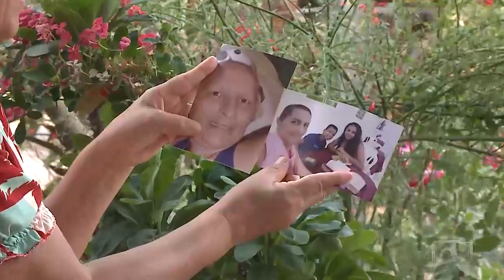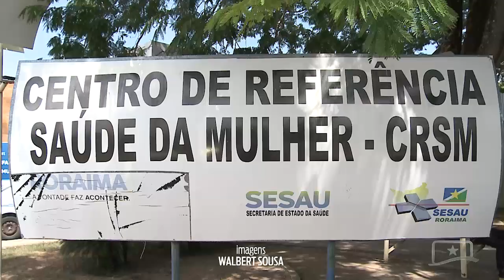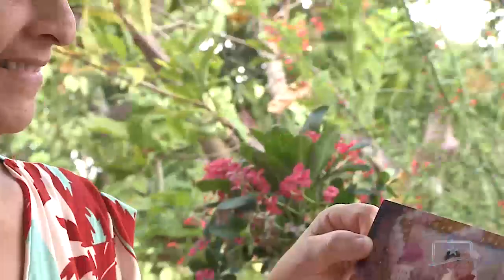DIA NACIONAL DA MAMOGRAFIA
Em 5 de fevereiro é celebrado o Dia Nacional da Mamografia, um exame de extrema importância na detecção precoce de alterações suspeitas nas mamas. Confira um alerta sobre o quanto a mamografia é indispensável na vida da mulher.